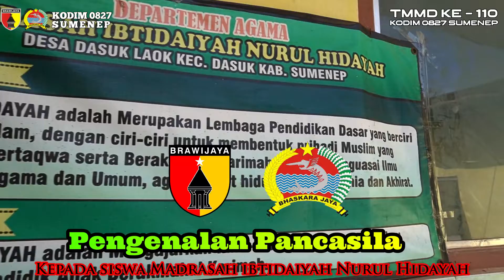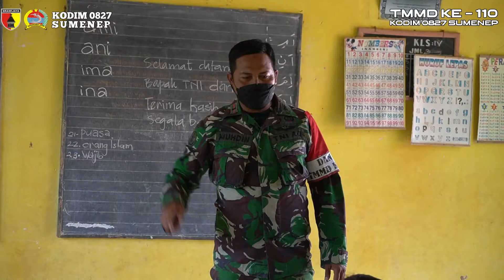Pengenalan Pancasila Oleh Satgas TMMD ke 110 Kodim 0827/Sumenep